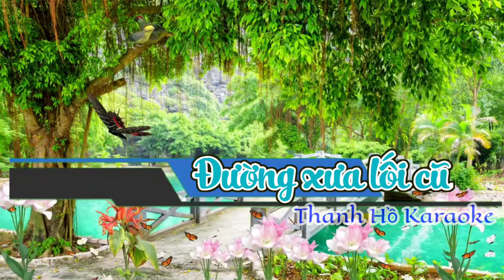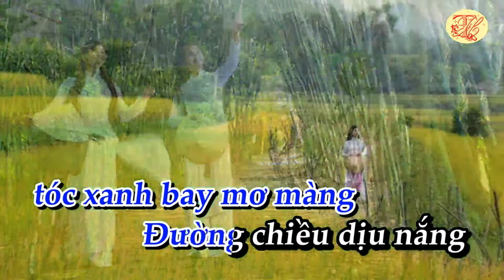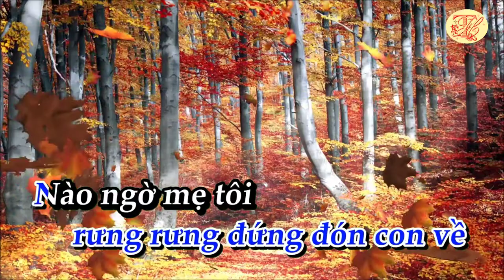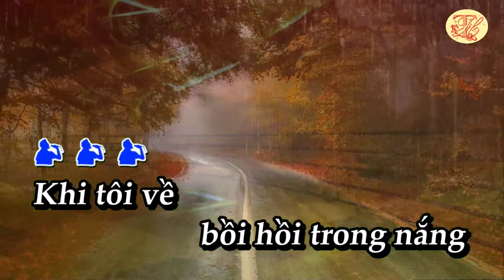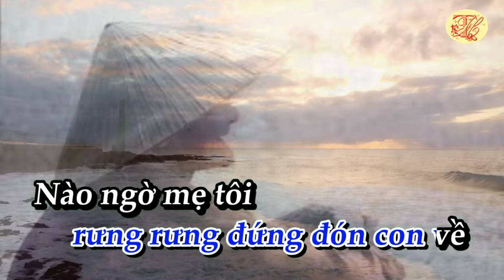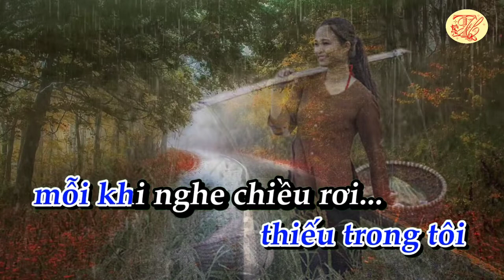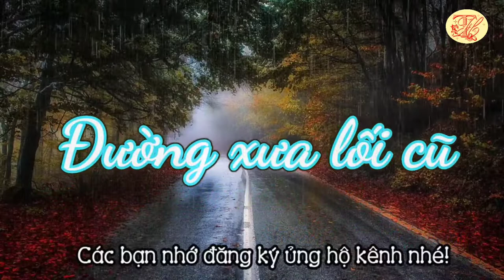Karaoke Đường xưa lối cũ - Tone Nam - Nhạc hay - Dễ Hát - Thanh Hồ Karaoke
Karaoke Đường xưa lối cũ - Tone Nam - Nhạc hay - Dễ Hát
Nhạc phẩm Đường Xưa Lối Cũ của cố nhạc sĩ Hoàng Thi Thơ xuất bản năm 1958, đề bút dưới tựa đề của nhạc phẩm là “Kính tặng Mẹ và tặng Em”. Từ khi ra đời cho đến nay, bài hát đã được nhiều người yêu thích, dễ đi vào lòng thính giả nhờ những giai điệu và ca từ buồn thương tiếc nhớ về hình bóng của những người thân yêu đã không còn nữa trên lối cũ về làng xưa. Bài hát này được nhạc sĩ Hoàng Thi Thơ sáng tác khi ông trở về làng Bích Khê ở Quảng Trị sau nhiều năm xa cách vì đất nước loạn lạc.
Hoàng Thi Thơ là một trong những nhạc sĩ lớn nhất của nền Tân nhạc Việt Nam. Ông sinh ngày 1 tháng 7 năm 1929 tại làng Bích Khê, huyện Triệu Phong, tỉnh Quảng Trị mất ngày 23 tháng 9 năm 2001 tại Hoa Kỳ
Quý vị muốn biết thêm thông tin, xin đọc tại đây